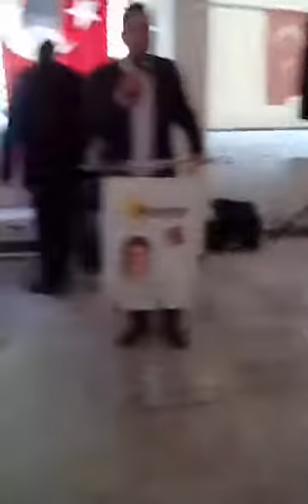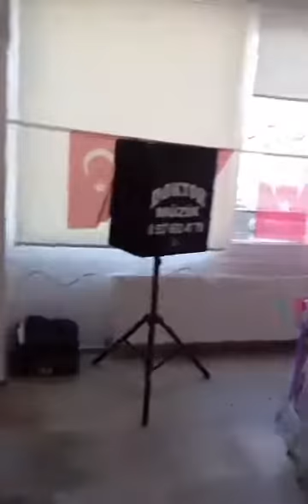CHP Turgutlu ilçe BaskanıErk Kayabaş Muhtarlar ve Oda Başkanlarına Yaptığı Konusma